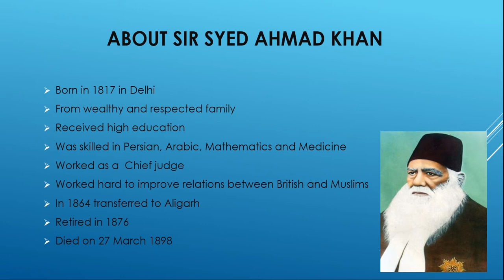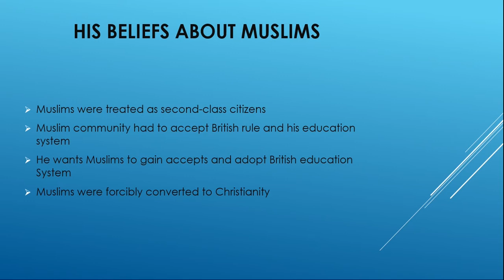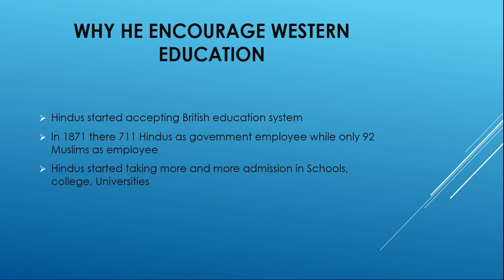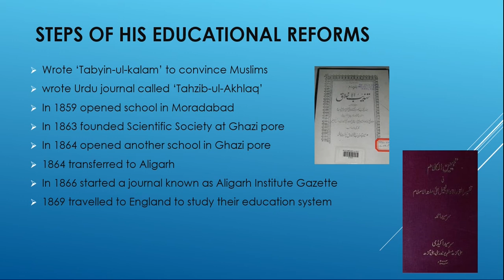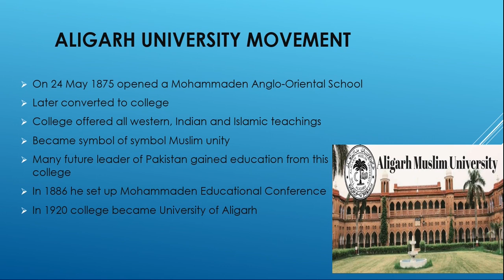Sir Syed Ahmad Khan And his Educational contribution | Sir syed ahmad khan and his contributes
Registration no = SP21 BCS 032 A2

In 1886, he organised the All India Muhammadan Educational Conference in Aligarh, which promoted his vision of modern education and political unity for Muslims. His works made him the most prominent Muslim politician in 19th century India, often influencing the attitude of Muslims on various national issues.